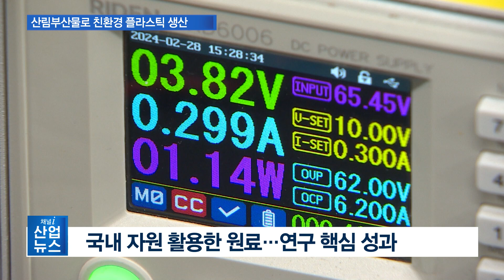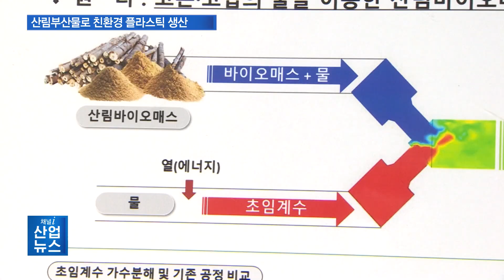미이용 활엽수, PET 대체 원료로 재탄생_산업뉴스 [산업방송 채널i]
[앵커멘트]
최근 산림청이 산불이나 병해충 피해를 입은 목재 등으로 플라스틱 원료를 만드는 연구 성과를 발표했습니다. 이번 성과를 통해 앞으로 탄소중립과 자원 순환에도 기여할 것으로 기대되고 있습니다. 이지은 기자의 보도입니다.

[리포트]
2021년 기준, 수확이나 수종갱신, 산지 개발 부산물 등으로 발생하는 미이용 산림바이오매스는 60%.

병해충 피해로 공급되는 경우는 20%에 달하는 것으로 나타났습니다.

매년 수집되는 미이용 산림부산물은 해마다 늘고 있는 실정.

산림청 국립산림과학원은 최근 이런 산림바이오매스를 활용해 친환경 플라스틱 소재 성분을 생산하는 연구 결과를 발표했습니다.

굴참나무와 신갈나무 등 활엽수 부산물로 플라스틱의 일종인 페트를 대체할 수 있는 성분을 만드는 겁니다.

이번 성과는 기존의 바이오매스 분해 공정 시간을 대폭 줄이고, 부산물 가수분해에 사용되는 높은 단가의 효소가 필요 없도록 하는데 기여했습니다.

연구진은 무엇보다 국내 자원을 활용해 친환경적인 방법으로 바이오 플라스틱 원료를 생산할 수 있는 점을 연구의 핵심 성과로 꼽았습니다.

[인터뷰- 정한섭 / 국립산림과학원 임산소재연구과 연구사]
국내 산림바이오매스로부터 생산한 친환경적인 방법, 물을 이용한 열수처리를 통해 원료 화합 물질을 생산해서 현재 목표 물질인 HMF, 하이드록시메틸푸르푸랄의 수율을 20%까지 향상 시켰습니다.

톱밥제조기로 1차 분쇄된 목재는 2차 분쇄 과정을 통해 고운 입자의 목분으로 만들어집니다.

이를 300도 이하의 물로 다단계 열수처리해 액상 가수분해물로 만들고, 고형분을 분리하는 과정을 거쳐 정제한 결과물, 바이오 플라스틱 원료 화합 물질 HMF가 생산됩니다.

현재 연구진은 HMF의 수율 개선과 이에 적합한 공정을 개발하는 것을 목표하고 있습니다.

(HMF 등을 활용해서) 고분자화 그리고 제품화하기 위해서는 바이오 플라스틱 연구팀과 국내 기업 간의 협업 컨소시엄 등이 필요합니다. 이를 위한 수율과 공정 개선이 4~5년 정도 안으로 이루어질 것으로 예상됩니다.

산림청은 이번 성과를 통해 산림 분야의 탄소중립 목표 달성과 국내 자원의 순환을 높이는데 도움이 될 것으로 기대된다고 밝혔습니다.